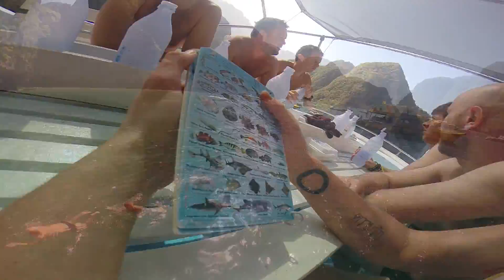Thaii holiday go pro 3+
Temat filmu: Ptys po Talatajsku